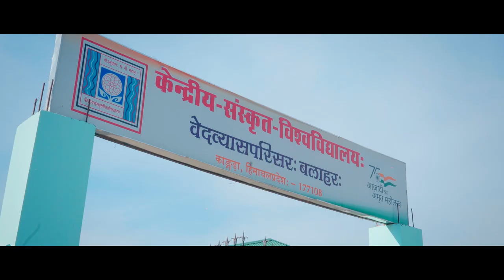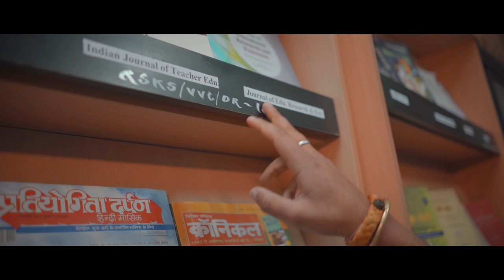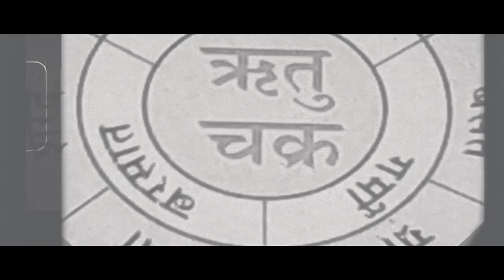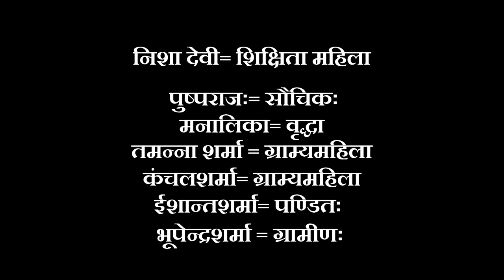Vedvyas Campus प्रस्तुत लघुचलचित्र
दिनांक 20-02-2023 दिवसीय कार्यक्रमाः । केन्द्रीय संस्कृत विश्वविद्यालय, श्री रणवीर परिसर में उत्तरक्षेत्रीय युव महोत्सव का आयोजन २०-२२/०२/२३ को कटरा में आयोजित  ।